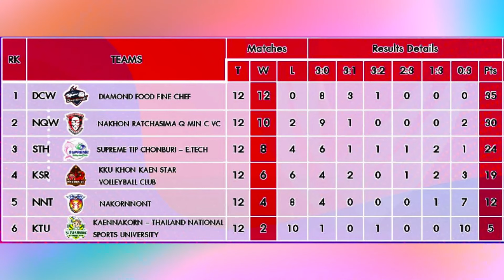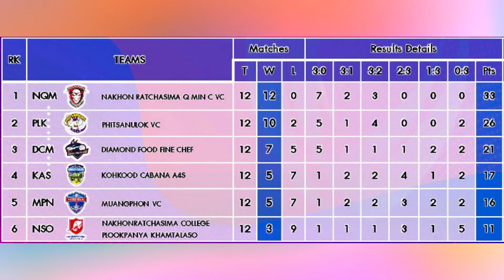ผลการแข่งขัน+ตารางคะแนน วอลเลย์บอลไทยแลนด์ลีก_2023_24 | สัปดาห์ที่11 เลกที่2 | 27/28 ม.ค. 2567